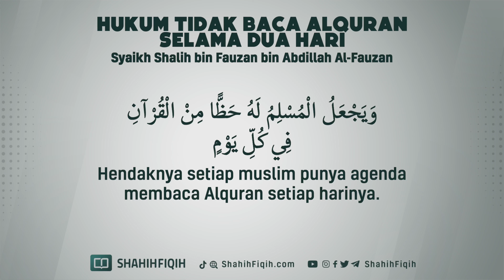Hukum Tidak Baca Alquran Selama Dua Hari - Syaikh Shalih Al-Fauzan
Rasulullah shalallahu alaihi wasallam bersabda :

الجاهر بالقرآن كالجاهر بالصدقة ، والمسر بالقرآن كالمسر بالصدقة

“Orang yang membaca Al-Qur’an dengan suara keras, seperti halnya orang yang menampakkan sedekah. Orang yang membaca Al-Qur’an dengan suara pelan, seperti halnya orang yang menyembunyikan sedekah.” (HR. Abu Daud, At Tirmidzi dan An Nasai, dalam Shahih Shahihul Jami’, 3105)

? Syaikh Abdul Aziz bin Abdullah bin Baz rahimahullah berkata :

وهذا يدل على أن السر أفضل كما أن الصدقة في السر أفضل، إلا إذا دعت الحاجة والمصلحة إلى الجهر.

“Ini menunjukkan bahwa membaca dengan pelan lebih afdal, sebagaimana sedekah dengan sembunyi-sembunyi lebih baik. Kecuali, jika ada kebutuhan dan maslahat untuk membaca dengan keras.” (Fatawa Islamiyah 4/40)